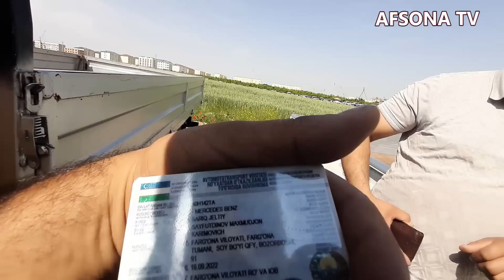8 MAY FARG'ONA MASHINA BOZORIDA KIA BONGO HYUNDAI PORTER VA SIPRINTER SOTILISH JARAYONI